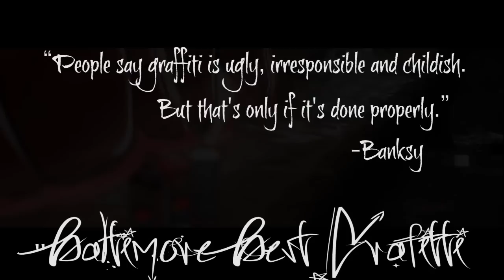Baltimore's Best: Graffiti!! By Paulette Simone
Winner, Grand Prize. How.I.See.It Productions,